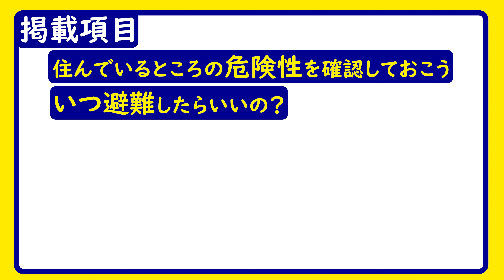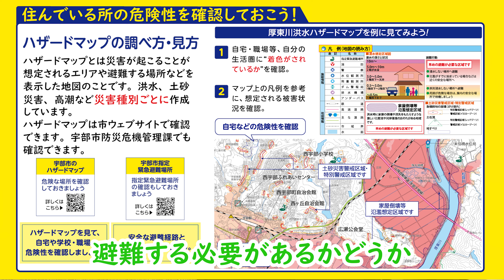【災害に備える！】防災ガイドブックを紹介します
日頃からの備えやいざという時の行動などをわかりやすく、コンパクトにまとめた「防災ガイドマップ」を市ウェブサイトに掲載しています。
いざという時のために、ご活用ください！

問い合わせ先：防災危機管理課